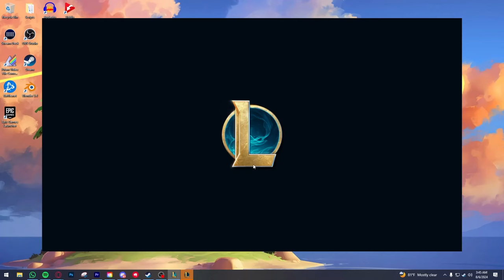The Best Arena Duo Queue Unescapable One Shots!